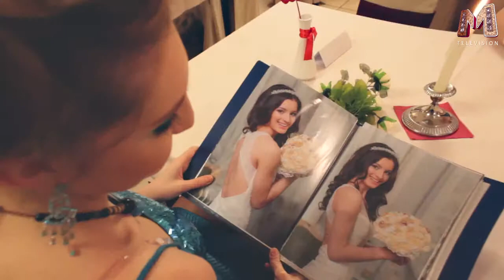EVENT. ресторан Классик - проект "Свадебные истории"